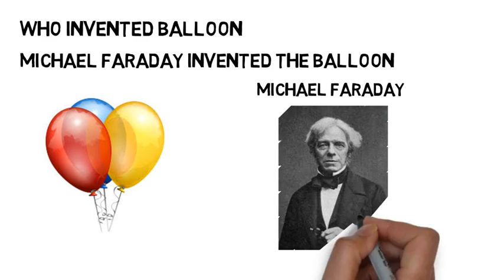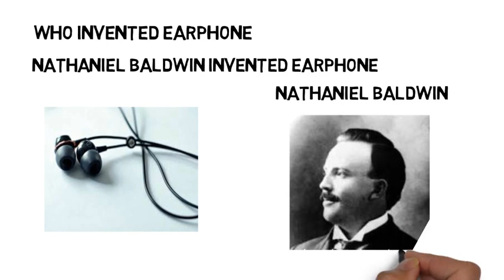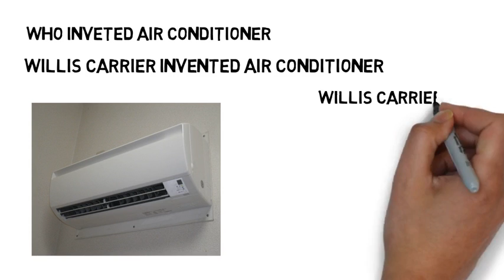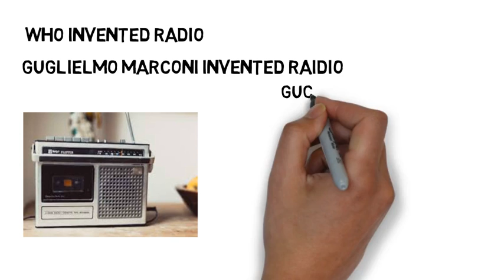who invented balloon, earphone, c.d, clock, conditioner, microphone, radio